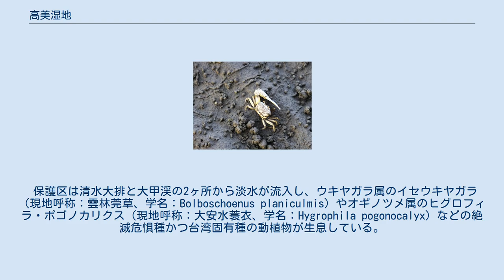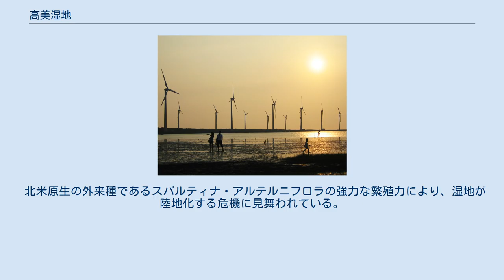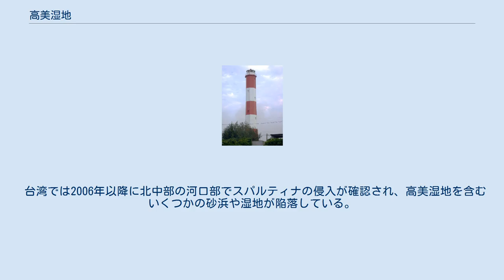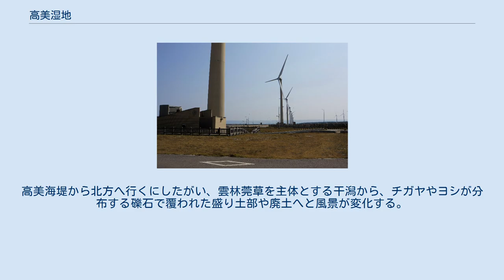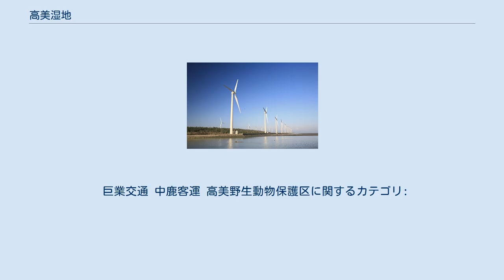高美湿地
清水区_(台中市)
高美湿地（こうびしっち、繁体字中国語: 高美濕地）は台湾台中市清水区西部、台湾海峡と大甲渓河口の汽水域にある湿地。
一帯は高美野生動物保護区として生態系が保護されている。
「台湾のウユニ塩湖」とも称されている。
 かつては海水浴場だったが、戦後に台中港北岸で砂堤防が築かれて以降に大甲渓との間に砂礫が堆積し、現在の湿地帯となった。
 保護区は清水大排と大甲渓の2ヶ所から淡水が流入し、ウキヤガラ属のイセウキヤガラ（現地呼称：雲林莞草、学名：Bolboschoenus planiculmis）やオギノツメ属のヒグロフィラ・ポゴノカリクス（現地呼称：大安水蓑衣、学名：Hygrophila pogonocalyx）などの絶滅危惧種かつ台湾固有種の動植物が生息している。
 高美湿地に生長する雲林莞草 台中港風力発電所 高美灯台 日本統治時代の1932年に台中州大甲郡清水街役場が高美海水浴場を運営、一般開放していた。
 戦後も国民政府の統治下で運営は続いたが、十大建設により台中港の建設が決まると徐々にその範囲を狭めた。
 台湾港務公司台中港務局が台中港北方に砂堤防を築くと土砂の沈殿速度が加速し、湿地帯が形成された。
 港務局は「漂砂緩衝区（漂飛砂整治區）」として観光客の流入を防止した。
1976年に海水浴場は閉鎖された。
 1995年、海渡発電所の投資家が台中港に第二火力発電所の設置を計画したが、それを知った当地住民たちは台中火力発電所による公害汚染の再現を恐れ、反対運動を展開した。
台中県政府はそれによって高美湿地を生物保護区とする準備に着手した。
 海渡発電所は1999年3月1日に起工式典を迎えていたが、2000年3月2日に建設中止となった。
その後、跡地には台中港風力発電所が建設され、2007年6月より商業運転を開始している。
 漁民の生活補償などを争点とした県政府の座談会などを経て、住民たちも生物保護区設置を容認するようになり、行政院農業委員会は「高美野生動物保護区」設立を決定。
これを受けて台中県政府も2004年9月29日に登録公告を行った。
 2007年12月19日、中華民国内政部営建署は高美湿地を国家級湿地へ編入した。
 高美湿地はその夕陽の美しさが絶景スポットとして国内外の注目を集め、日を追うごとに観光客が押し寄せるようになり、湿地の破壊も深刻化した。
2011年に台中市政府は観光客が立ち入れるエリアを規制するようになった。
 2014年6月7日、湿地には棲地桟道（アニマルパスウェイ）が設置され、観光客がみだりに立ち入ることによって沖合のシオマネキの生態が脅かされないように配慮した。
この桟道は全長691メートルで、観光客の生態観察と湿地環境保護の両立が実現した。
 同年9月27日、交通部航港局は閉鎖されていた高美灯台を修復、リニューアルし、観光客向けに開放した。
 同年11月18日、ビジターセンターの駐車場が開業、付近を経由する路線バス（台中市市区公車）を集中的に停車させるようになった。
 高美野生動物保護区は大甲渓河口南岸と台中港の間に位置し、行政区画上は清水区の高北里、高西里、高南里の三里に跨っている。
台61線（西浜快速道路）以西の護岸堤防と併設された道路の番仔寮海堤（護岸路）、高美1号・2号海堤（美堤街）を東端とし、西端は台湾海峡平均低潮線までの海域、北限は大安区の大安海堤より南側、大甲渓河口を包括し、南限は台中港北岸の砂嘴となっている。
総面積は701.3ヘクタール。
 このうち、高美海堤一帯の総面積約300ヘクタールの干潟は同じ台中市内にある大肚渓口湿地に比して10分の1の面積に過ぎないが、観光客の注目を集める「高美湿地」として知られている。
 現在、この保護区全域は台中市政府農業局によって管理されている。
 市内東海大学教授の林恵真による1年間にわたる調査で、蟹類が7科25種、貝類が7科8種、魚類が3科6種、鳥類が34科104種、植物が27科105種の生態が確認されている。
このほか、内政部営建署の「国家重要湿地」の統計では現在鳥類が9種の保護種目を含む34科135種、蟹類は7科30種となっている。
 清水大排で生長するマングローブ 林教授は調査期間中に雲林莞草が生長している区域でメヒルギを発見した。
本来は高美湿地で生息している種ではなかったが、人為的に植栽されたとみられており、除草を経て清水大排一帯でのみ児童学習用に保存されている。
 高美湿地には絶滅危惧種かつ...